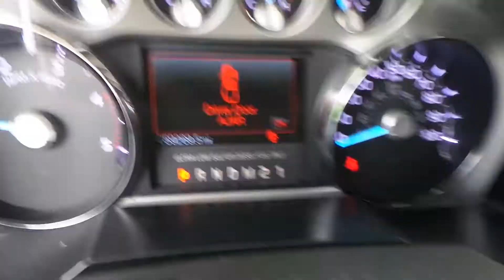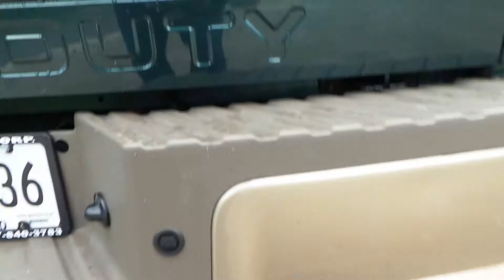FORD F-250 KING RANCH 2011 (JUSBER MUNOZ) (FOR SALE)